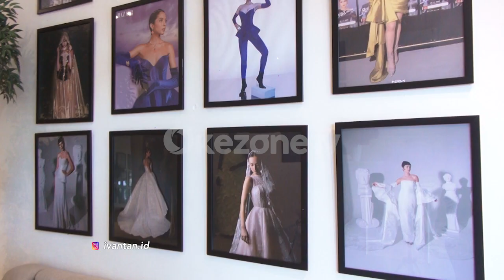DAILY LIFESTYLE : MENGINTIP KOLEKSI WEDDING GOWN GLAMOUR IVAN TAN